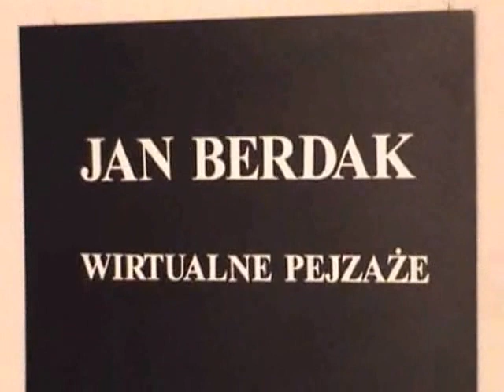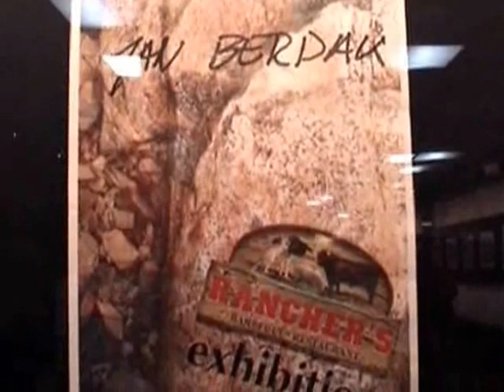JAN BERDAK WYSTAWA W CENTRUM KULTURY W KRAKOWIE NCK